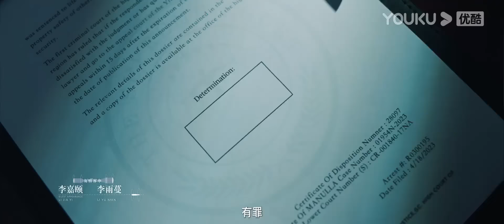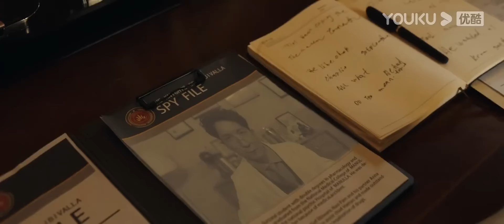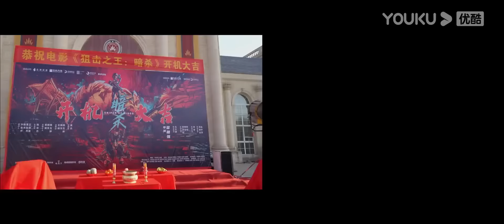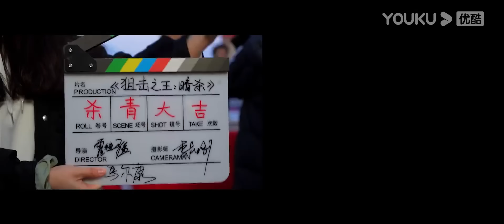[Thuyết Minh] | Vua Bắn Tỉa Ám Sát | Trận chiến sinh tử với trùm ma túy phản diện | YOUKU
00:00 Website youku.tv International đã có mặt!
02:00 Tải APP YOUKU để theo dõi chương trình yêu thích của bạn
Nữ xạ thủ tài ba Anna buộc phải nhận nhiệm vụ ám sát, trong quá trình thi hành nhiệm vụ, cô dần giác ngộ và trở thành một chiến sĩ công lý tốt bụng và đầy lòng yêu thương, liên quân đặc vụ Artai đã đứng lên bênh vực công lý khi đối mặt với sự đàn áp người dân của trùm ma túy. Cả hai đã hợp tác để ngăn chặn việc thông qua luật hợp pháp hóa việc trồng và buôn bán ma túy ở Libiwala, đồng thời phát động trận chiến sinh tử với trùm ma túy phản diện Roger, cuối cùng đập tan âm mưu của kẻ ác, bảo vệ người dân khỏi ma túy, và cứu nước.